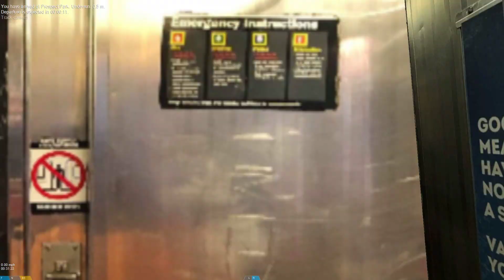OpenBVE R68A Q Line to 96th Street 2nd Avenue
Please don't mind that there are no objects at Lexington Avenue 63rd Street, I am trying to fix that.